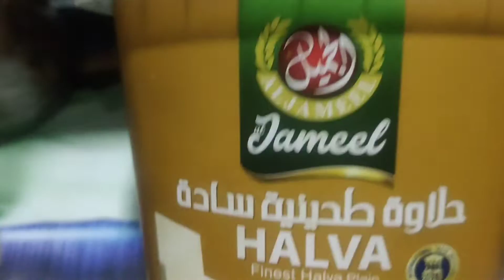My healthy breakfast routine/ enjoy friend home|Life with Iqra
My daily routine|friend ky ghr gai|Life with Iqra